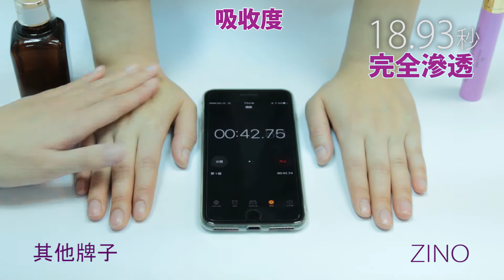ZINO去紋緊彈精華VS 知名精華 - 有片有真相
ZINO去紋緊彈精華VS 知名精華
保濕度 Win
吸收度 Win
肌膚質素 Win

「ZINO微注去紋緊彈精華」以無創傷、非注射式微注技術，打造逆齡嫩膚，其獨有突破性醫學專利抗老成分Kappa-Elastin，深受皮膚科醫生推崇，強效增生彈力蛋白，重塑緊密肌底細胞，緊緻提升肌膚，減淡及預防皺紋新生。

銷售點：
萬寧Mannings，ZINO概念店